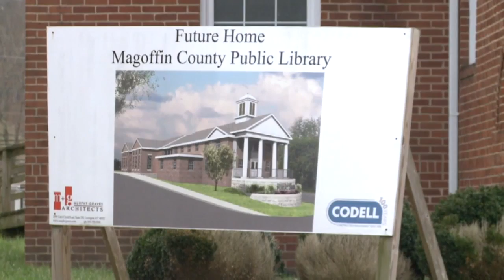Crews demolish old church building in Magoffin County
SALYERSVILLE